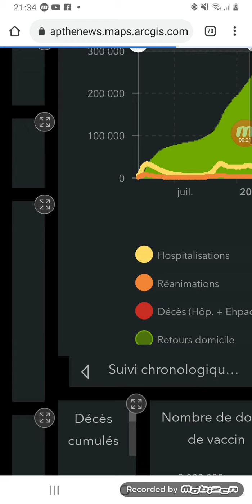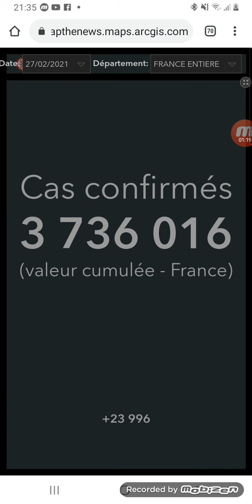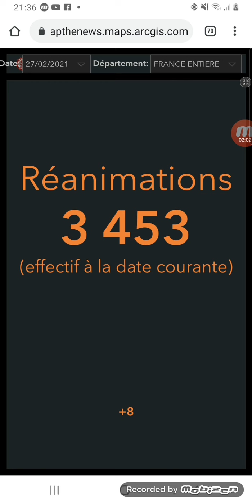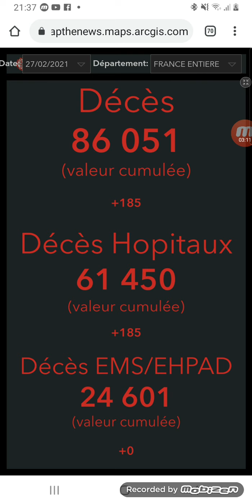COVID-19 : POINT ÉPIDÉMIOLOGIQUE #3 PARTIE 2.